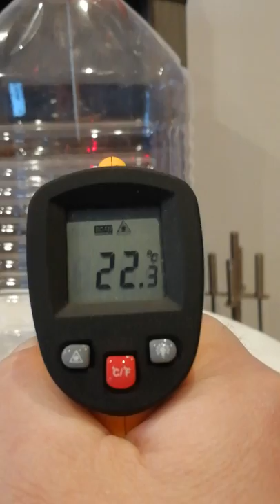CO2-Lüge oder doch Treibhausgas? Teil 5_4, neuer Versuch mit langwelliger IR-Strahlung, Transparenz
+++ Meinungsfreiheit im MaPhy-Forum +++ Bitte, helfen Sie uns Endlich wieder (Sapere aude!) Dr. Suter schrieb an Prof.Dr. Lesch und kommentiert diesen Brief und den Klimawahnsinn hier (sehr sehenswert)

Björn Köhler

zzzzz_intern